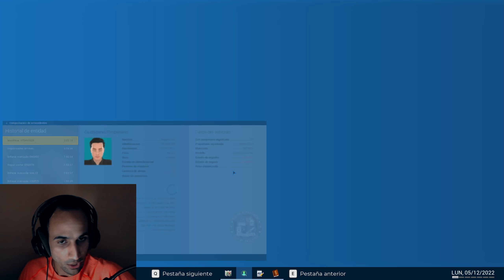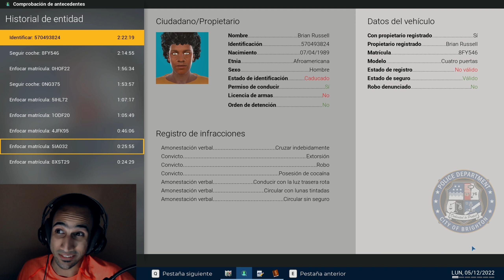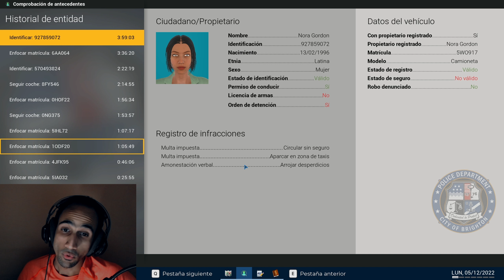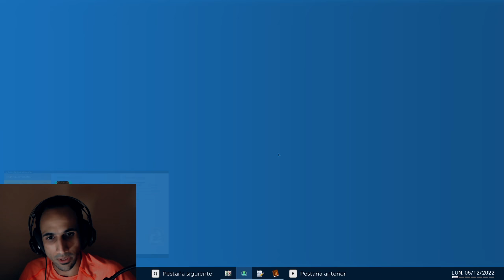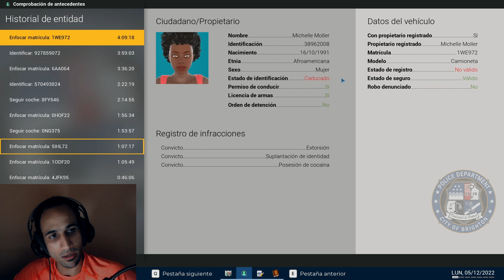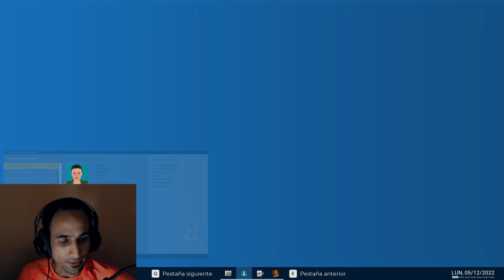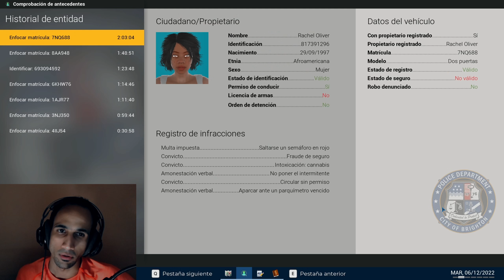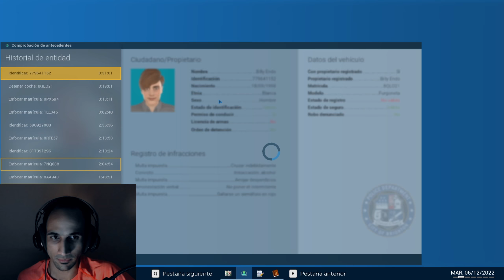Cómo ser un Policía 🔫_(ツ)/🔪 | Police Simulator Patrol Officers Gameplay Español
Este simulador de Policía es lo mejor 😂😂😂
Es muy adictivo aunque encuentres un bug cada 60 segundos!

~ 💰 *Considera Apoyarme:*
► 𝟏. Apoya a tus canales favoritos dejando que los anuncios corran durante al menos 5 segundos antes de "Skip/Saltarlos"!

~ 📫 *Asuntos comerciales o problemas con el contenido:*